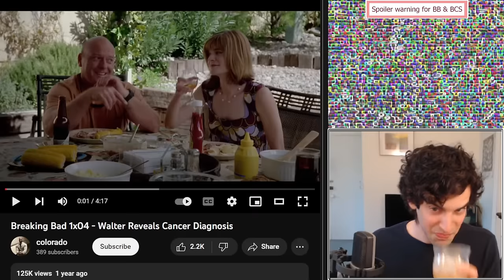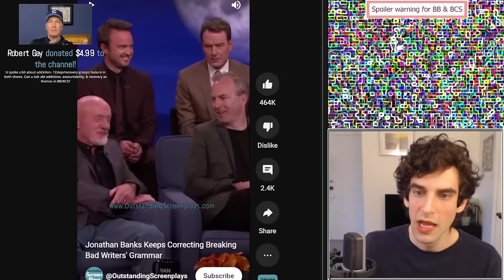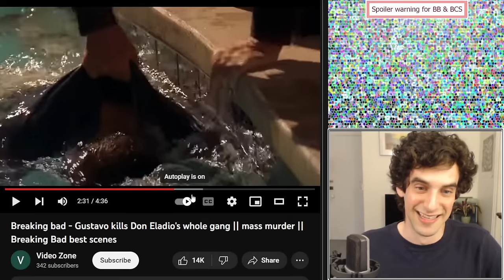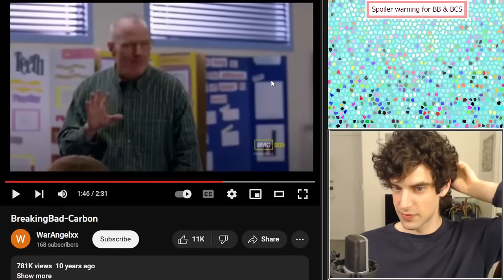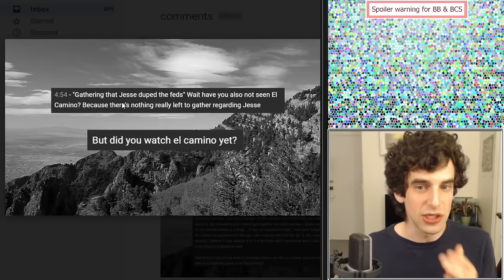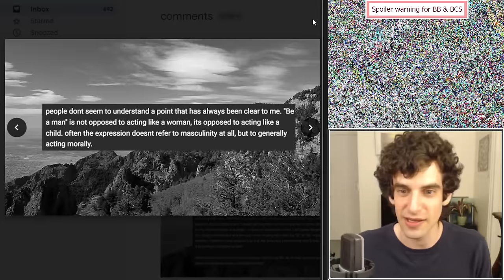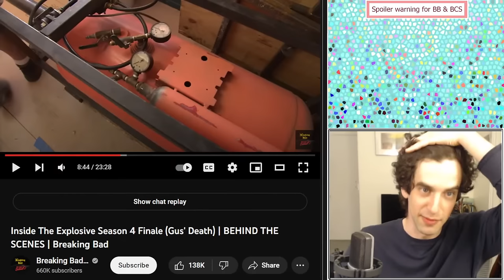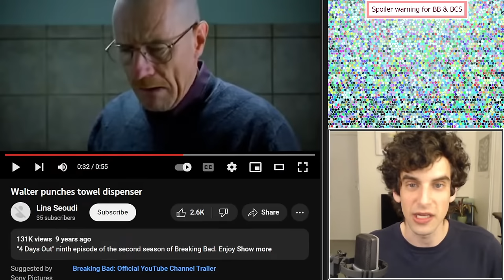Somehow there's more to talk about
Hey, you may have noticed I recently released a video. Well, I thought that I'd go ahead and follow it up a week later with what we in the business call a livestream.

0:00 - Intro
4:36 - Hap-hazard (sorry)
7:59 - New vid's doing numbers
13:11 - Many follow up comments
29:39 - Cranston on MAGA
37:22 - Banks on grammar
41:40 - I actually have been to Albuquerque
45:52 - Addiction & 12 step groups
49:52 - Do I game
51:32 - I just made an album
53:03 - What Chuck would think of Jimmy's confession
58:37 - Walter's head shaving
1:01:50 - Does Walter regret?
1:04:28 - Obvious desperate breakfasts
1:07:15 - Poll re: would Walter kill Jesse in season 1
1:15:15 - Deaths that hit different as a BCS fan
1:20:45 - Saul's 2nd wife slept with his step dad
1:24:34 - Vine boom sound effect
1:26:00 - Hank's response to the idea of therapy
1:27:46 - Me being demonstrably wrong (I'm very sorry)
1:29:53 - Vince Gilligan talking about season 1 getting interrupted by a writer's strike
1:34:38 - Walter being happy
1:36:41 - Break
1:39:45 - Back from break
1:43:30 - The carbon speech to his class
1:54:13 - Walter calling Flynn "Jesse"
1:58:05 - Walter's bad at teaching driving
1:58:29 - "One feet" (I'm so, so sorry)
1:59:52 - Walter and Skyler needed to handle the separation better in my opinion
2:03:12 - The "I am the danger" follow up
2:06:18 - "My word is my bond" and positive masculinity
2:07:52 - Walter's fantasy everyone seems to forget
2:11:33 - Comments on the new video
3:06:35 - Break
3:09:05 - Back
3:10:24 - A video about "charisma" that is strange
3:25:58 - The Fring death explosion
3:26:52 - Mike in BB seems fine with shooting people
3:27:44 - Lydia
3:28:37 - Walter and mirrors
3:29:55 - Flynn deserves more respect
3:33:21 - AI articles
3:51:27 - Outro

Note: I had to trim out a few bits between 1:47:18 and 1:48:06 for copyright reasons, and unfortunately that means Youtube won't display the live chat replay. People were great!